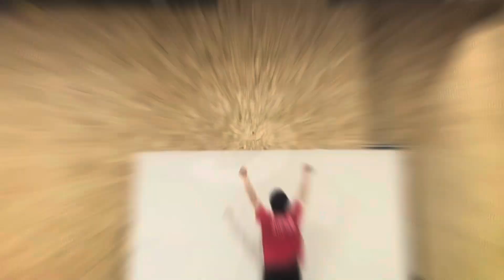常連さんと一緒に英語禁止で着地止め選手権やったらとんでもない事になったw【前編】